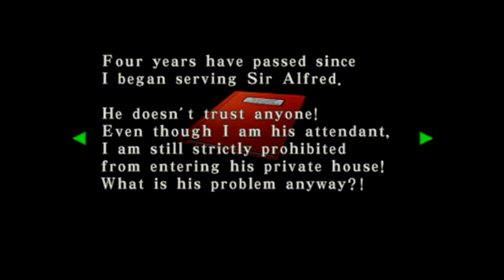(2/4) Halloween Scream Stream: HIGHLIGHTS - (31/10/16)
A compilation of the best bits from the Boomstick Plays Halloween Special Scream Stream!

For those that missed it, we played Resident Evil: Code Veronica and Alien Isolation! So plenty more to come!